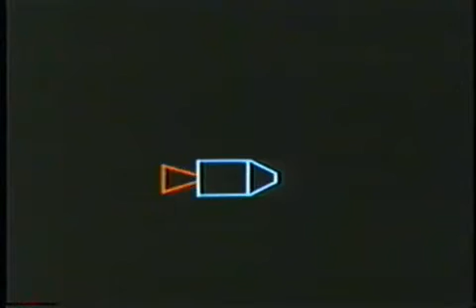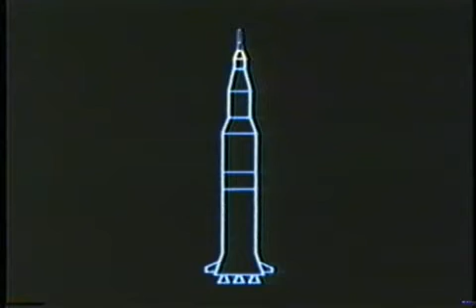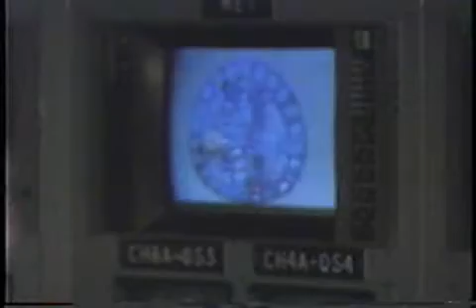Man On The Moon Apollo 11 Cronkite Broadcast Pt6